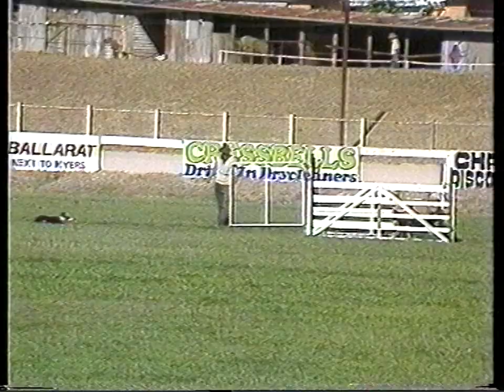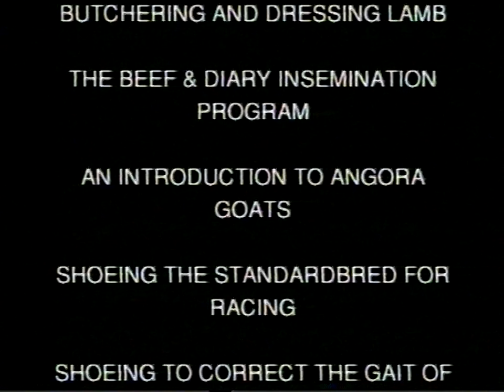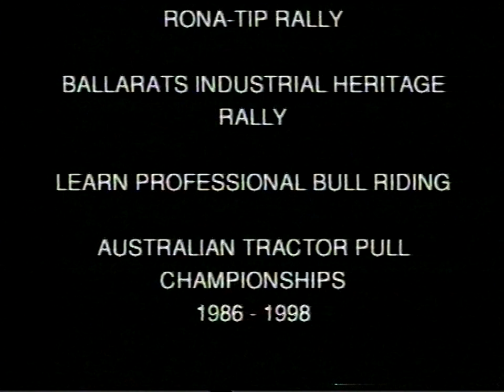Training the Working Sheep Dog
Two of Australia leading dog trainers. David Hines and Jack Hiscock reveal their techniques. which haVe made both men outstanding sheepdog trainers in trials and
with farm dogs.

This instructional tape covers training the dog under many varied conditions. Points such as: Basic Dog Instruction, Obedience, Pup Selection are explained and graphically illustrated.